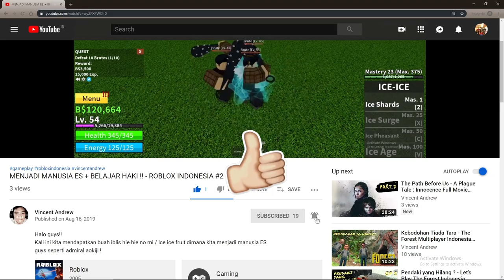REVIEW DAN CARA MENDAPATKAN PEDANG SHARK SAW / KIRIBACHI - ROBLOX INDONESIA #7 (BLOX PIECE)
Halo guys!!
Jadi kali ini gw akan memberikan informasi gimana cara unlock pedang langka kiribachi / shark saw di game blox piece ini sekaligus reviewnya ya guys!!
Ciaooo!!